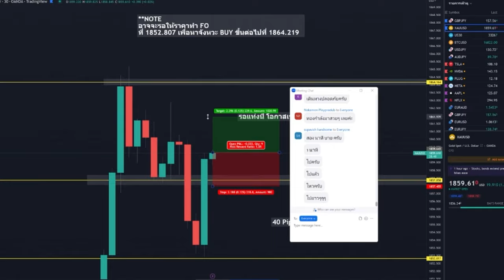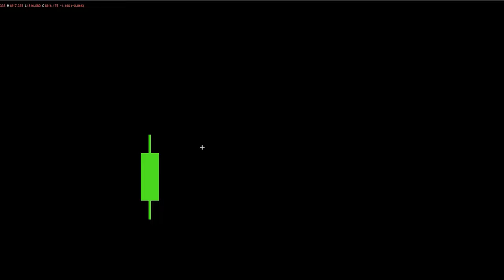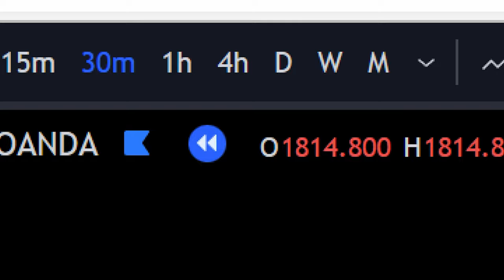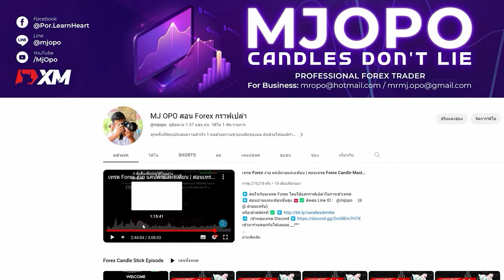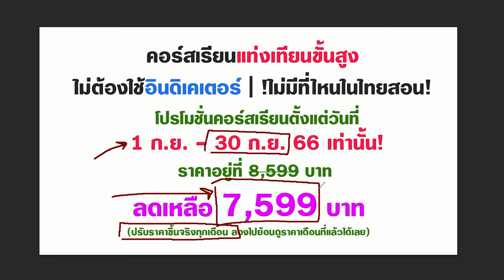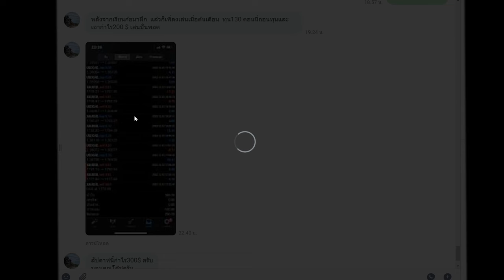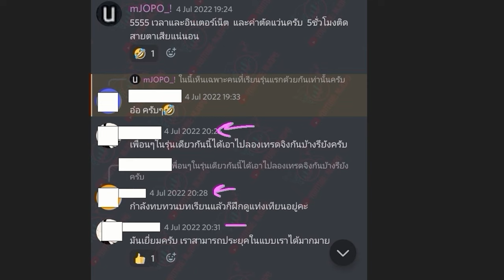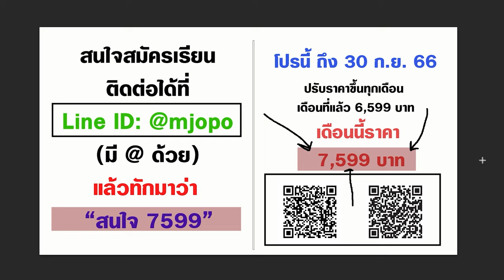รู้จักเทรน + โครงสร้างราคา แต่ไม่รู้จักสิ่งนี้ ยังไงก็ "เทรด" ไม่ชนะ